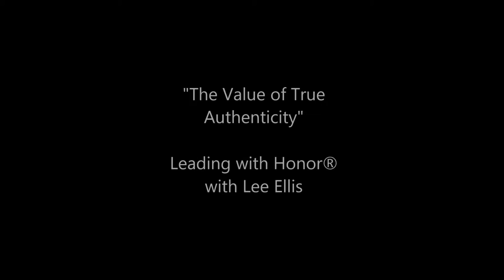Lee Ellis and the Importance of Leadership Authenticity - A 'Leading with Honor' Clip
Keynote presenter and leadership consultant, Lee Ellis, shares often about his Vietnam POW experience and the leadership lessons that helped him and his comrades survive and return home with honor.

In this clip, Lee shares the experience of facing the strengths and struggles of his personal character and why being authentic in life and work is so important for long-term growth and success.

Lee's latest book is "Leading with Honor - Lessons Learned in Hanoi Hilton" and is based on his own experience as a Vietnam POW for more than five years in Hanoi. For more information on "Leading with Honor", go or check with your favorite book retailer.